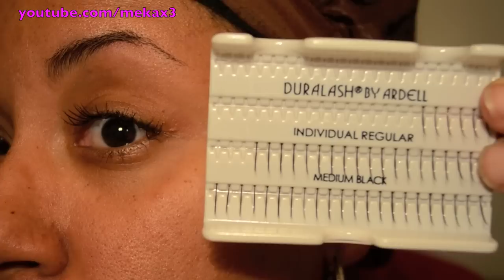We're okay....and I got on lashes!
Hi all, just stopping in to say thank you to everyone that sent private messages checking on my family...A lot of clean up in the area but no one died...

And I have on individual lashes...done by ME!

products shown was purchased by me with my own money.